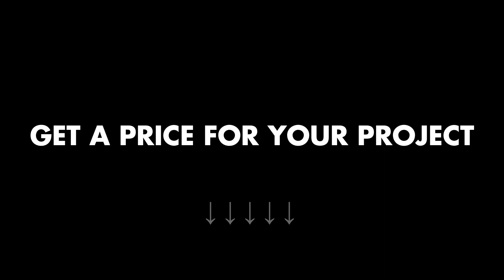Annapolis MD Web Design